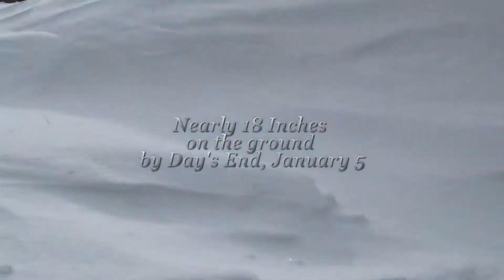Winter Storm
January 4th & 5th, 2014 - a major winter storm formed across the Midwest and set its sights on the lower Great Lakes. My Hometown of Howell, MI was right in its sights.